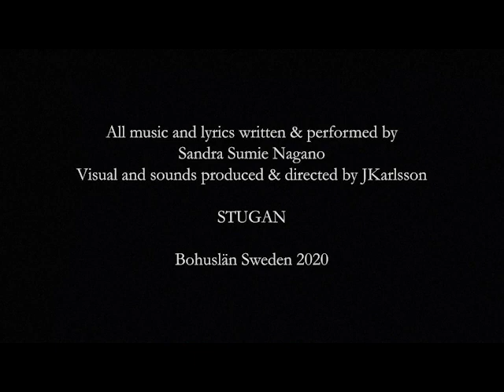Sumie at Stugan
A short film presenting a series of live performances by Sumie made for the Waves Festival 2020.
Visual and sound directed & produced by JKarlsson
All music and lyrics written & performed by Sandra Sumie Nagano

Tracklist:
Mirou
Fortune
Show Talked Windows
Lake
Spells You
Upp Ur Mörkret

Stugan
Bohuslän, Sweden 2020